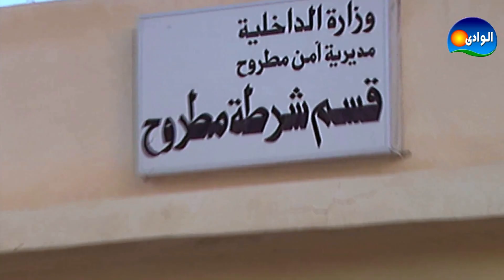بنتك هترجع ليكي 😱شوف فرحت الأم لوسي لما عرفت من العقاد ( صلاح السعدنى) 😘 مسلسل الباطنية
يمكنكم أيضا متابعة شركاء الــوادى للإنتاج الفنى على:
تدور أحداث المسلسل في حي الباطنية حول تاجر مخدرات يدعى "إبراهيم العقاد"يمتلك مغلقا للخشب كستار لتجارة المخدرات، وهو رجل متدين ، ورغم ذلك فهو مقتنع تماما بأن الحشيش الذي يتاجر فيه حلال ، ويرى بأنه يريحالناس ويسعدهم، ويندهش عندما يعلم بأن الحكومة ترخص لبيع الخمور المحرمة صراحة في القرآن وتحارب تجارة الحشيش ، فهو يدافع عن تجارته بعنف شديد لإيمانه الشخصي بأنه لا يفعل خطأ ولكنه يرفض المشاركة في تجارة الهيروين.
بطولة :
صلاح السعدنى
لوسى
غادة عبدالرازق
أحمد فلوكس
ريم البارودي
محمد عبدالحافظ
مها صبرى